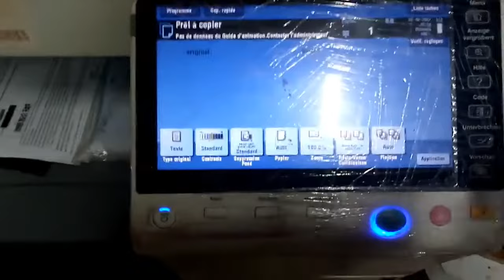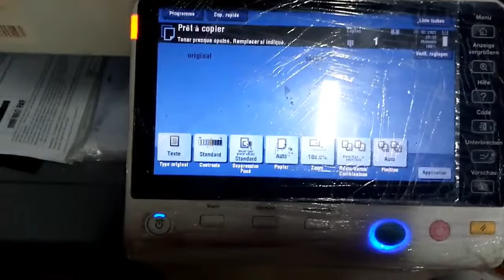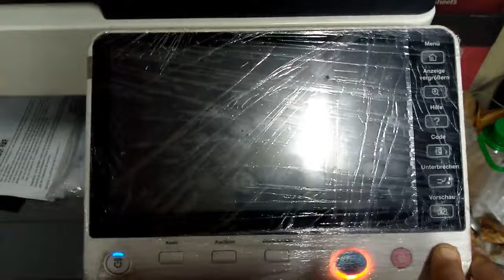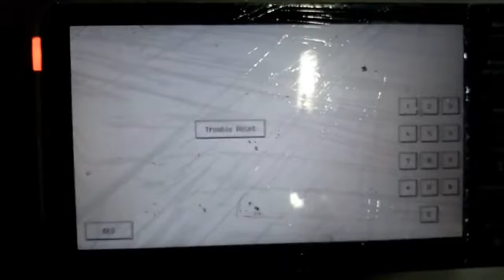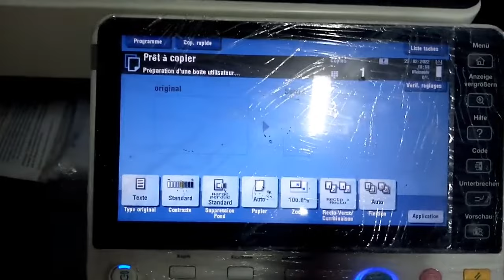طريقة تصحيح الاخطاء ل konica minolta ¨¨Trouble reset¨¨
نعتدر عن حدف الفيديوهات من القناة لأن القناة قيد الحضر لهدا قد وضعنا الفيديوهات في القناة الثانية لنا رابط القناة الثانية